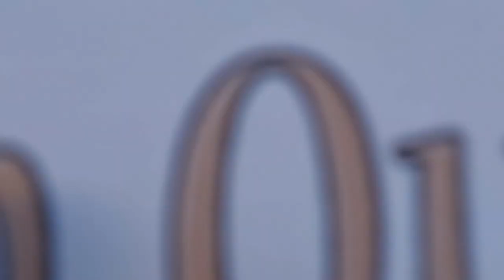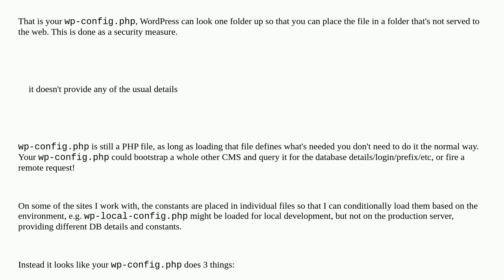Wordpress: Updating wp-config.php but it doesnt seem to exist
Updating wp-config.php but it doesnt seem to exist

A special thanks goes out to the community

  wp-config